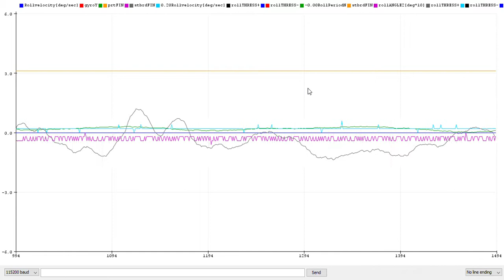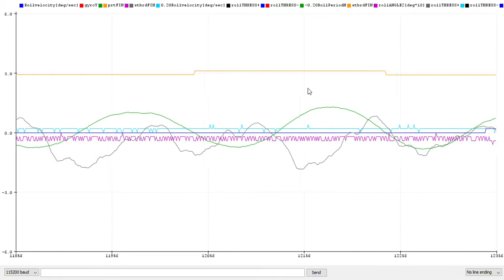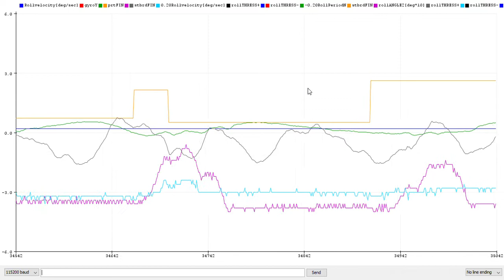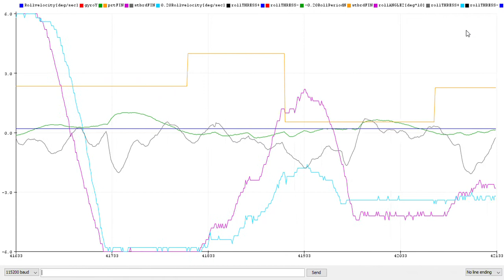Vosper MiniFins Stabilisers: STAR test gyro@0.05d/s and ~120bar [Max rollrate under 2.0d/s] - graph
Graph data from fin position, rollrate, roll angle, roll period.
Another update on the fin STAR operation following extending the fins during June 2021 lift out increasing the fin area by around 20% [3.4sqf to 4.1sqf]. Test in port with the wake of certain liner entering port.
Stabs are triggered at 0.05deg/sec with hydraulics running at around 120bar - pressure increase mostly due to fin area increase. 3ph Inverter driving the pump dropped to 13Hz from 20+Hz of 2020. Still pressure too high.
Gyro values reached a peak of 1.8d/s based on the reaction timing of trigger point of 0.5d/s. The rest of the time was mostly under 1d/s which is acceptable.
Without stabs value reach 8+ d/s.
Optimising response when rolling and fin amplitude vs rollrate
Still a few bugs in code to correct and drop trigger point to zero.